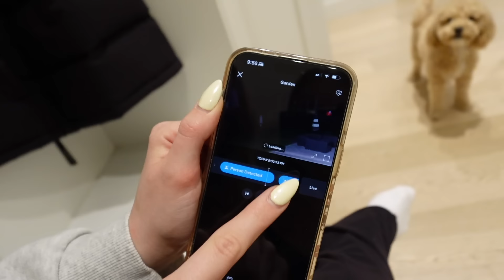WE FOUND A POSSESSED LITTLE GIRL IN MY BACKYARD...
Mackenzie Turner and Lael Hansen found a possessed little girl in Mackenzie's backyard at 3 am...